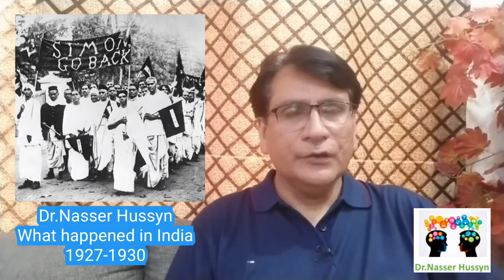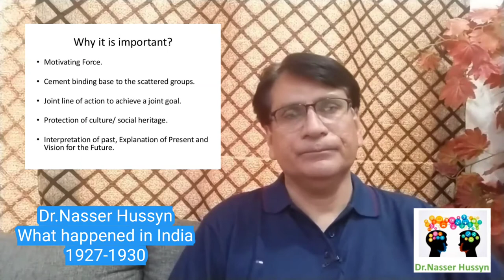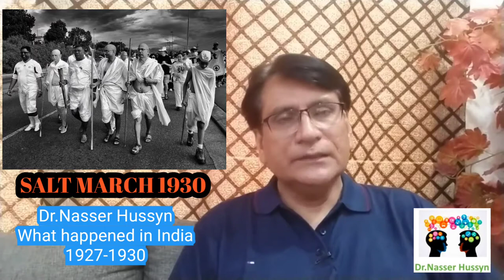Lecture 10- India 1927-1934: Simon Commission to Iqbal's Address.Dr.Nasser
What happened in India during the years of 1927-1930?